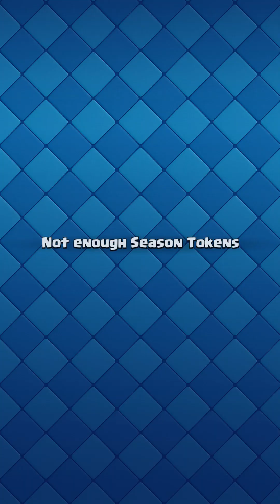Clash Royale - Gameplay Walkthrough Episode 183 (iOS, Android)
Enter the Arena! From the creators of Clash of Clans comes a real-time multiplayer game starring the Royals, your favorite Clash characters and much, much more.

Collect and upgrade dozens of cards featuring the Clash of Clans troops, spells and defenses you know and love, as well as the Royals: Princes, Knights, Baby Dragons and more. Knock the enemy King and Princesses from their towers to defeat your opponents and win Trophies, Crowns and glory in the Arena. Form a Clan to share cards and build your very own battle community.

PLEASE NOTE! Clash Royale is free to download and play, however, some game items can also be purchased for real money. If you don't want to use this feature, please disable in-app purchases in your device's settings.

FEATURES

● Duel players from around the world in real-time in both 1v1 and 2v2 Battles

● Challenge your Clanmates and friends to a private duel, or play side-by-side in a 2v2 Battle

● Work together with your Clan to unlock Clan Chests

● Take on daily and weekly Quests for big rewards

● Play new events every week

Support